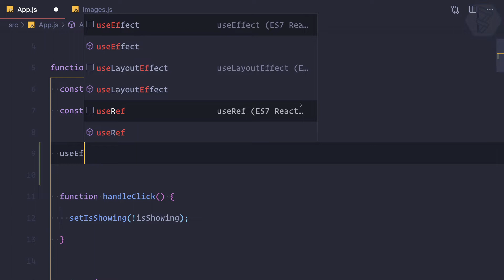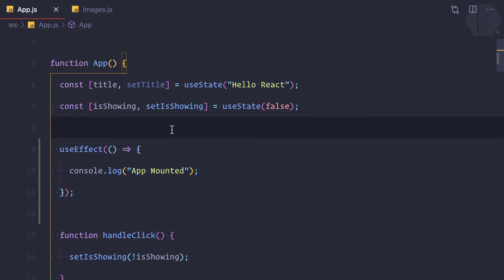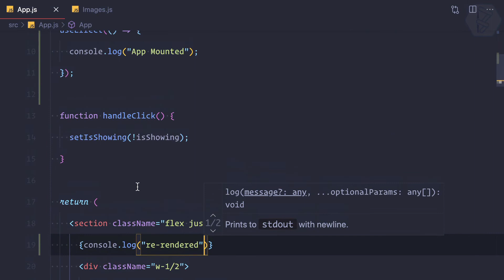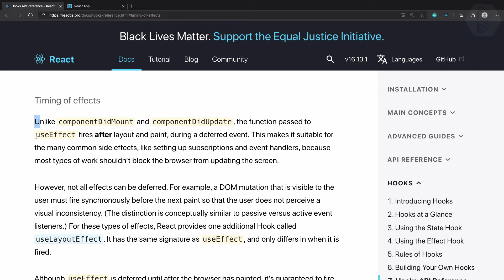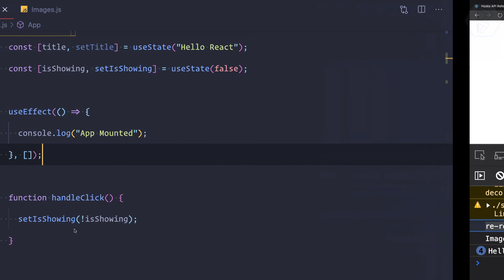23 ReactJS basics Hook useEffect as Mount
Reactjs hooks, learn about useEffect react hook
Let's start the journey of Reactjs

FOLLOW ME

--- QUESTIONS? ---